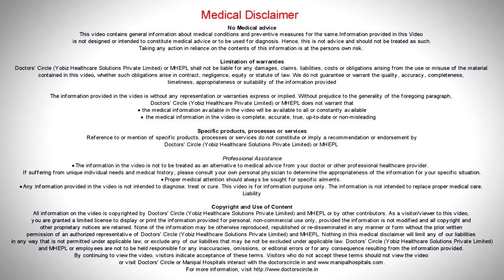Can Patients With Chronic Kidney Disease Benefit From Exercise? | Dr. Vishwanath S | Manipal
Exercise though it doesn't help directly to prevent kidney disease. It indirect will help in the form of controlling the blood pressure, controlling the blood sugar. In the late stages exercise will not help for the chronic kidney disease says Dr. Vishwanath. S.